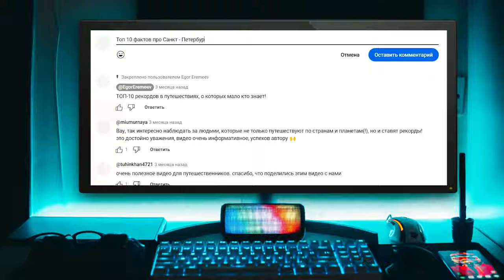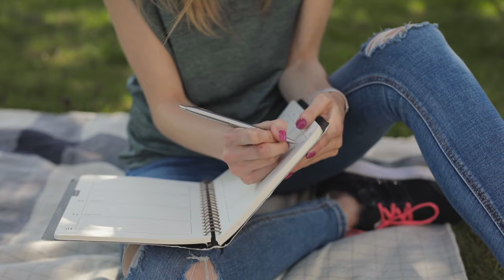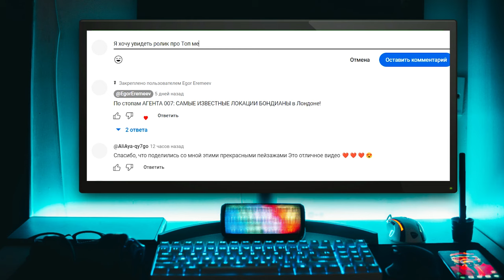ТОП-10 САМЫХ КРАСИВЫХ МЕСТ Москвы за 3 минуты!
В этом видео вы узнаете о самых красивых местах Москвы, которые стоит посетить каждому туристу или местному жителю. Всего за 3 минуты вы окунетесь в атмосферу столицы России и увидите самые яркие ее достопримечательности. От Кремля до Воробьевых гор, от Большого театра до Московского метрополитена - приготовьтесь восхищаться архитектурой и культурным наследием страны.
Подробнее смотрите в видео:

00:00 Анонс
00:03 Кремль и Красная площадь
00:21 Собор Василия Блаженного
00:35 Подарки подписчикам
01:58 Парк Горького
02:11 Большой театр
02:20 Третьяковская галерея
02:33 Московский метрополитен
02:43 Государственный исторический музей
02:53 Парк Царицыно
03:08 Воробьевы горы
03:23 Москва-река
03:34 Другие достопримечательности столицы